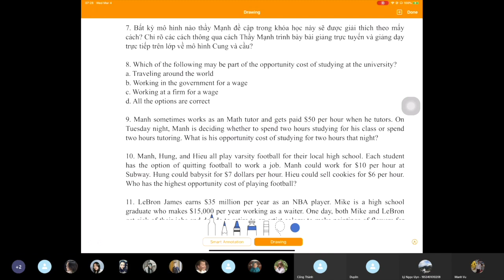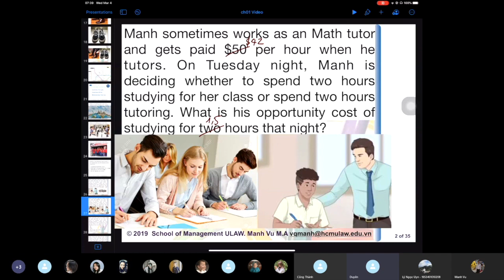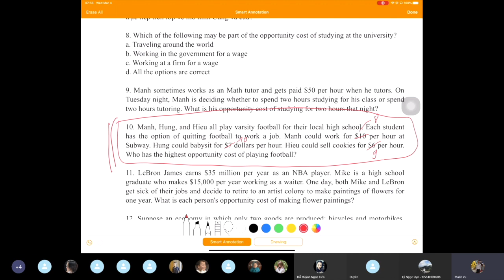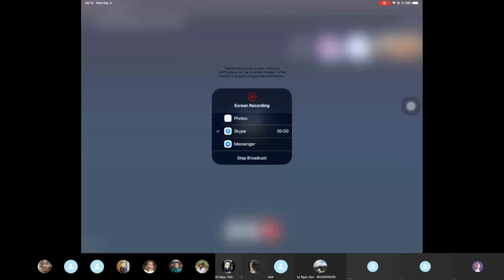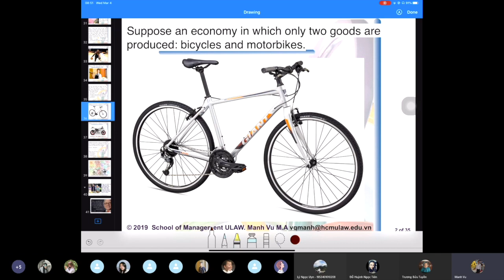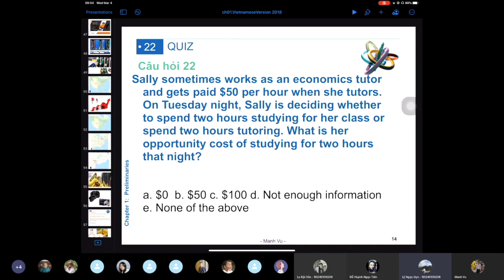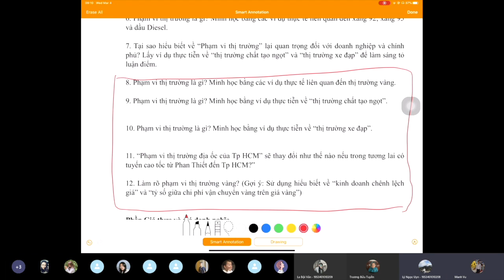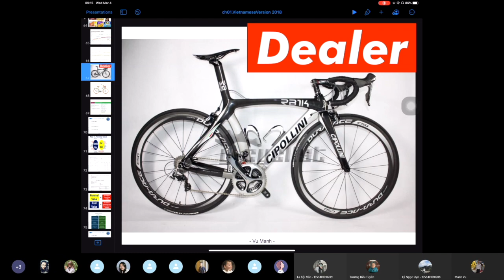Hướng dẫn ôn tập các câu hỏi về Chi phí cơ hội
Kinh tế học vi mô

Nhiệm vụ 1: Phần Chi phí cơ hội
1. Bạn hiểu thế nào về tối đa hoá với các ràng buộc? Biết Hàm hạnh phúc của một bạn sinh viên là: f (Số ngày thả diều mỗi tháng, Số lon bia uống mỗi tuần). Với mục tiêu tối đa hạnh phúc, bạn sinh viên này phải đối diện với các ràng buộc gì?
2. Phân tích tình huống: nhà quản lý của hãng Starbucks cân nhắc có nên hay không nên nâng giá 0,25 đô la trên mỗi ly Cà phê. Nhà quản lý này đối diện với sự đánh đổi gì?
3. Bạn hiểu như thế nào về khái niệm “Mô hình” trong kinh tế học? Trong mô hình ra quyết định lựa chọn việc ăn mặc quần áo giày dép, Thầy Mạnh xem xét mấy yếu tố? Mô hình này có hữu ích không? Vì sao? Trong thực tế quyết định lựa chọn quần áo giày dép còn chịu ảnh hưởng của các yếu tố nào?
4. Tại sao kinh tế VI MÔ có sức mạnh to lớn?
5. Bạn hiểu như thế nào về khái niệm “Mô hình” trong kinh tế học? Tại sao bản đồ Metro của TP HCM có thể là một minh hoạ tốt về khái niệm “Mô hình”?
6. Bạn hiểu như thế nào về khái niệm “Mô hình” trong kinh tế học? Tại sao nhà thống kê George Box cho rằng "Tất cả các mô hình là sai, nhưng nó sẽ hữu ích ở một mức độ nào đó”?
7. Bất kỳ mô hình nào thầy Mạnh đề cập trong khóa học này sẽ được giải thích theo mấy cách? Chỉ rõ các cách thông qua cách Thầy Mạnh trình bày bài giảng trực tuyến và giảng dạy trực tiếp trên lớp về mô hình Cung và cầu?
8. Which of the following may be part of the opportunity cost of studying at the university?
a. Traveling around the world
b. Working in the government for a wage
c. Working at a firm for a wage
d. All the options are correct
9. Manh sometimes works as an Math tutor and gets paid $50 per hour when he tutors. On Tuesday night, Manh is deciding whether to spend two hours studying for his class or spend two hours tutoring. What is his opportunity cost of studying for two hours that night?
10. Manh, Hung, and Hieu all play varsity football for their local high school. Each student has the option of quitting football to work a job. Manh could work for $10 per hour at Subway. Hung could babysit for $7 dollars per hour. Hieu could sell cookies for $6 per hour. Who has the highest opportunity cost of playing football?
11. LeBron James earns $35 million per year as an NBA player. Mike is a high school graduate who makes $15,000 per year working as a waiter. One day, both Mike and LeBron get sick of their jobs and decide to retire to an artist colony to make paintings of flowers for one year. What is each person's opportunity cost of making
flower paintings?
12. Suppose an economy in which only two goods are produced: bicycles and motorbikes, and suppose that the only feasible combinations of the two goods are those in the three rows of the next table. What is the opportunity cost of a motorbike?
Bicycles. Motorbikes
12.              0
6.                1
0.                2